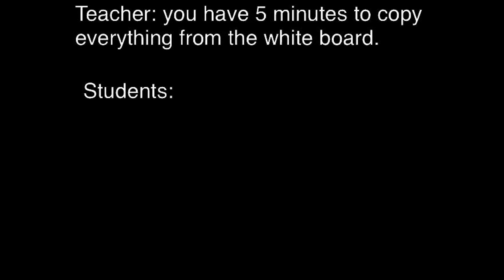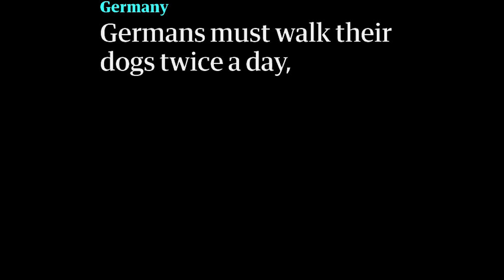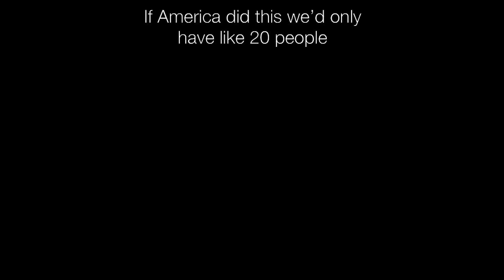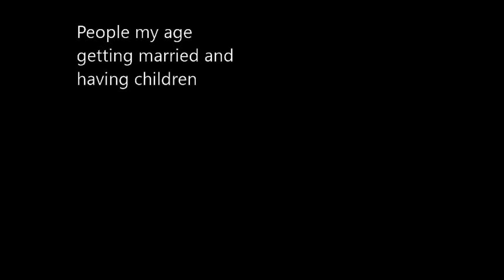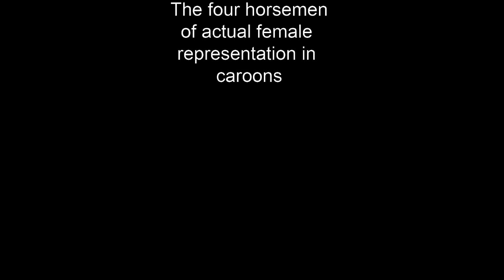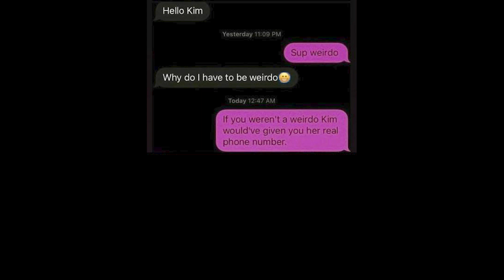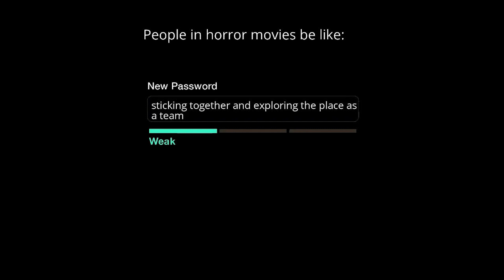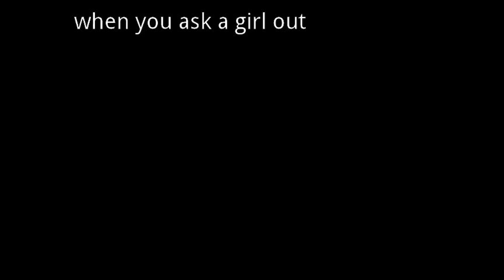Memes Buzz Lightyear Would Approve || Nightly Juicy Memes #155